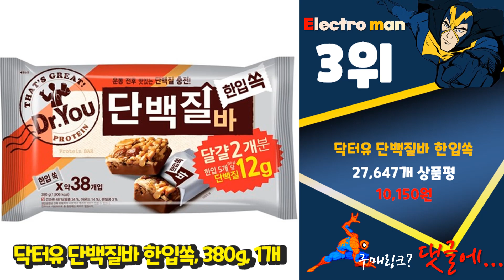지금 사야 할 단백질바! 2023년 추천 Top10!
❤️❤️❤️ 2023년 인기 가성비 단백질바 Top10 추천! 가격 평점 후기 비교해 보았어요! ❤️❤️❤️

[00:06]
10위. 그린약초 완두단백 분말, 300g, 2개 [23,180원]

[00:11]
9위. 닥터유 단백질바 한입쏙, 380g, 2개 [20,300원]

[00:16]
8위. 곰곰 단백질바, 600g, 1개 [11,790원]

[00:21]
7위. 닥터유 단백질바 한입쏙, 380g, 1개 [10,150원]

[00:26]
6위. 오리온 닥터유 프로 단백질바 크런치 8p, 560g [15,080원]

[00:31]
5위. 오리온 닥터유 프로단백질바 한입쏙 34p, 420g, 1개 [12,670원]

[00:36]
4위. 닥터유 단백질바 주머니쏙, 408g, 1개 [8,510원]

[00:41]
3위. 닥터유 단백질바 한입쏙, 380g, 1개 [10,150원]

[00:46]
2위. 닥터유 프로 단백질 바, 560g, 1개 [15,700원]

[00:51]
1위. 곰곰 단백질바, 600g, 1개 [11,790원]